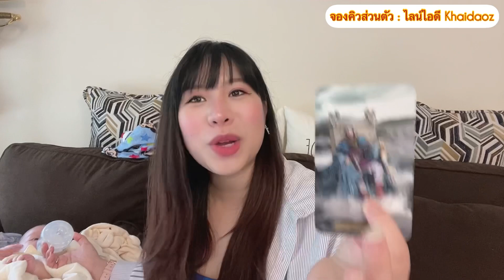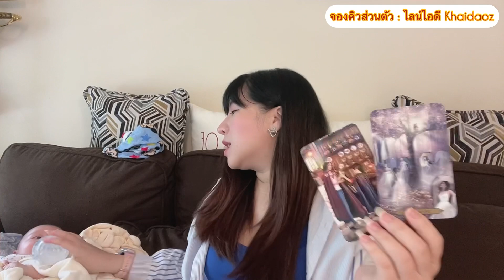👩‍❤️‍👨🦋Lᴏᴠᴇ Sᴛᴏʀʏ Tᴀᴜʀᴜs Jᴜʟ 2021•ความรักราศีพฤษภ เดือน กค. ความสุขของชีวิตครอบครัว🦋👩‍❤️‍👨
👩‍❤️‍👨🦋Lᴏᴠᴇ Sᴛᴏʀʏ Tᴀᴜʀᴜs Jᴜʟ 2021•ความรักราศีพฤษภ เดือน กค. ความสุขของชีวิตครอบครัว คุณต้องคิดบวกให้มาก🦋👩‍❤️‍👨

💐💖ความรักราศีพฤษภ กค.2021💖💐

โปรดใช้วิจารณญาณในการรับชม พลังงานรวมนี้อาจจะตรงหรือไม่ตรงกับใครบางคนนะค่ะ เนื่องจากเป็นการดูทั่วไปเท่านั้น!!!

Yᴏᴜᴛᴜʙᴇ:SᴛᴀʀAsᴛʀᴏ TᴏʀᴀTᴀʀᴏᴛ ॐ 🌟
Fᴀᴄᴇʙᴏᴏᴋ:Sᴛᴀʀᴢ Cᴀɴᴅʏ 🍭
Pᴀɢᴇ Fᴀᴄᴇʙᴏᴏᴋ:SᴛᴀʀAsᴛʀᴏ TᴏʀᴀTᴀʀᴏᴛ 💕
Lɪɴᴇ ɪᴅ:Kʜᴀɪᴅᴀᴏᴢ 🍳

5 ʟᴏᴠᴇ ᴍᴇssᴀɢᴇs ғʀᴏᴍ ʏᴏᴜʀ ʟᴏᴠᴇ🌹